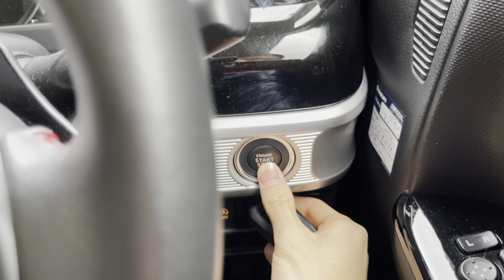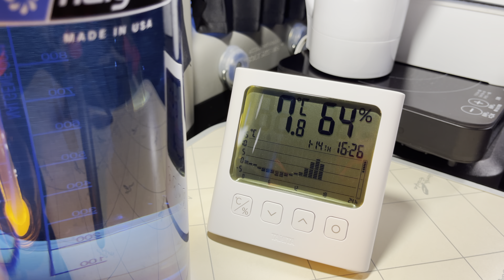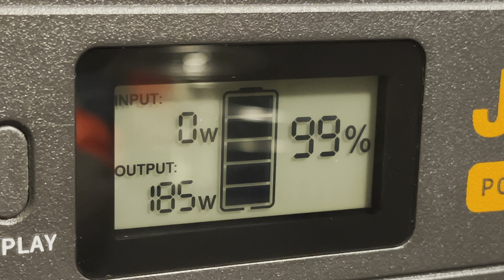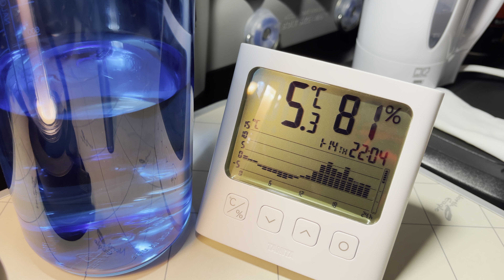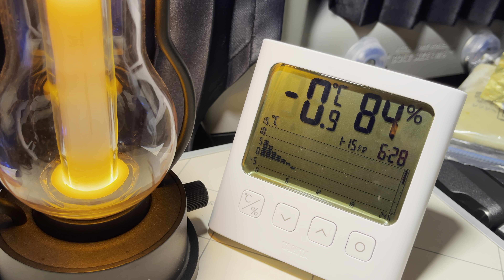【21泊目】軽自動車の車中泊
今回はシートバックポケットを新たに導入してみました。
小物がかなり色々入って便利です。
スペーシアMK53S専用 ベッドキット

イワタニ カセットフー プチスリムII

dretec IHクッキングヒーター

VICTORINOX ハントマン

カシムラ トラベル  湯沸かし器

nalgene  広口1.5L トライタンボトル

snow peak テーブルウェアーセット L

snow peak チタン シェラカップ

snow peak 和武器M

snow peak ワッパー武器II

snow peak たねほおずき

snow peak ケトル

BALMUDA The Lantern

GENTOS エクスプローラー EX-109D

North Eagle ミニテーブル

タニタ 温湿度計

シンワ測定 プラスチック寒暖計

サーモス ソフトクーラー 15L ブルー

Coleman タスマンキャンピングマミー L-15

THERMAREST コンプレッシブルピロー

Mozambique アウトドアマット

Coleman スパイスボックス

maruyama 火消しスプレー

Luxja 車用収納ポケット

料理ch：Dentan cookingとして料理の動画を投稿しています。

ブログ：YouTubeの裏側から普段の雑記まで、不定期に更新中です。

【レンズ】
Canon EF24-70mm F4 L IS USM

TAMRON SP90mm F2.8 Di MACRO 1:1 VC USD

【マイク】
Canon DM-E100

【編集ソフト】
Final Cut Pro X